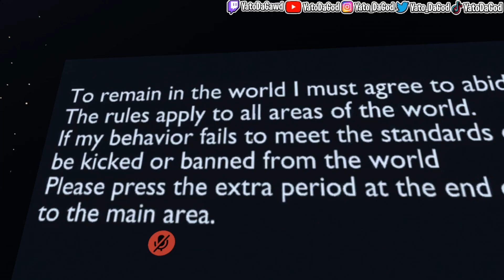Morty goes to a Furry Convention in VRChat! (GONE WRONG)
I STREAM ON TWITCH COME PULL UP!!!